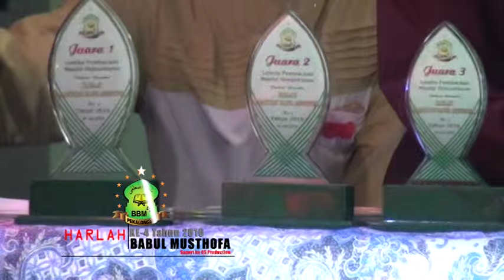Babul Musthofa - SLUKU-SLUKU BATOK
Live perform dalam rangka harlah BBM ke 4 dan lomba baca simtudduror di halaman kecamatan karangdadap kab. pekalongan
23 juni 2016